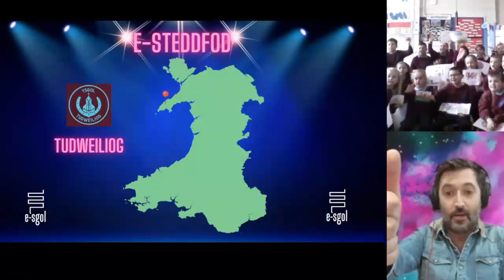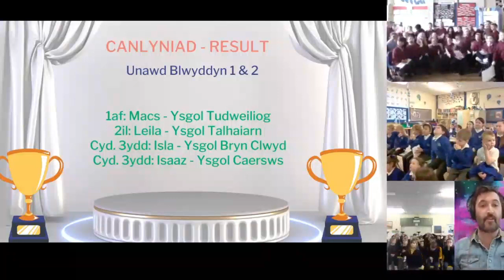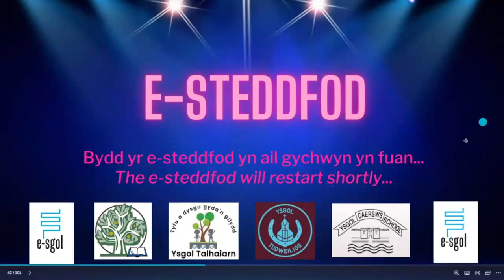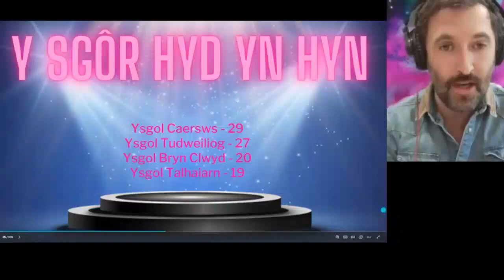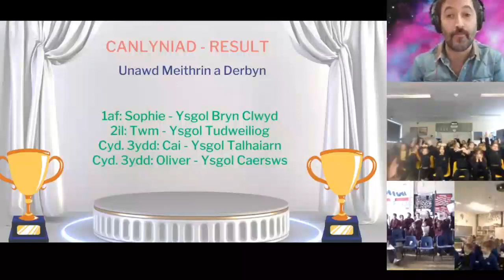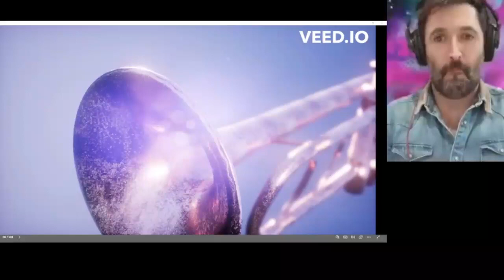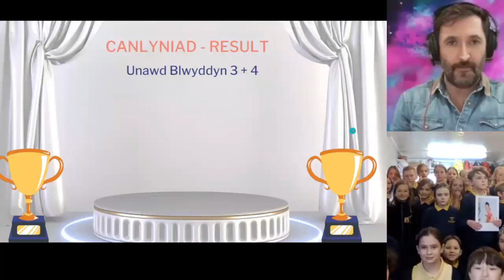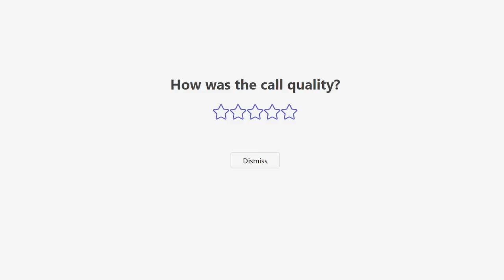E-steddfod 21.03.2024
E-steddfod
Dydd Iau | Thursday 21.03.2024